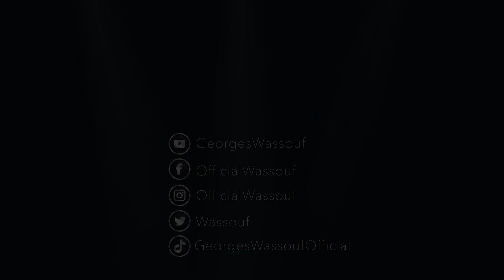Georges Wassouf Jokes with Hicham Haddad (2021) / جورج وسوف - نهفات جورج وسوف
Host: Hicham Haddad - Lana tv
Main Guest: Georges Wassouf